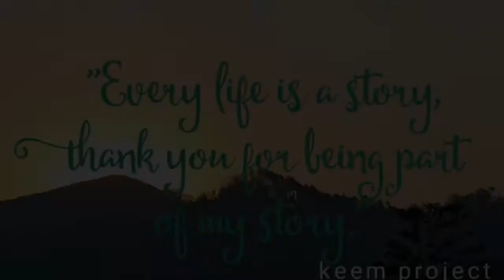Waduk Jatiluhur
Sisi lain waduk Jatiluhur.